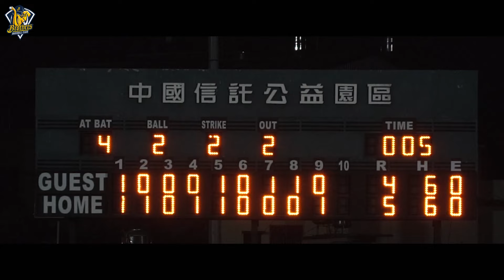【2024花絮】到底是誰在笑啦！誰是NG王？中信兄弟年度形象影片拍攝花絮📹！CTBC Brothers 中信兄弟